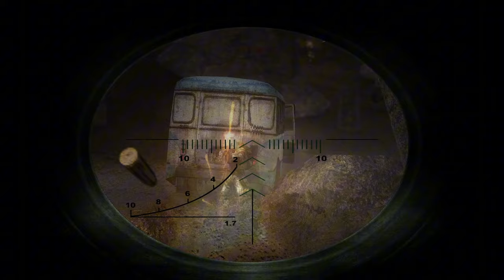S.T.A.L.K.E.R: SHADOW OF CHORNOBYL - "RADIATION LEVELS RISING" PART 26.